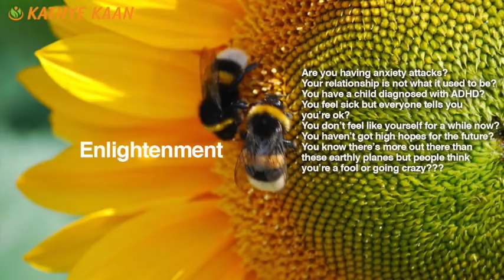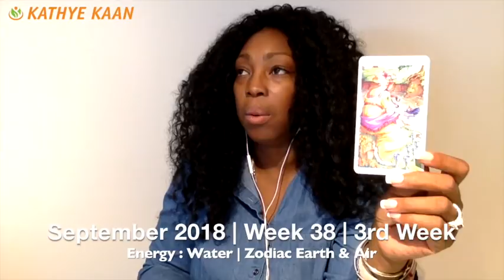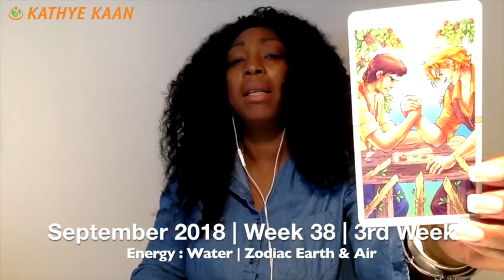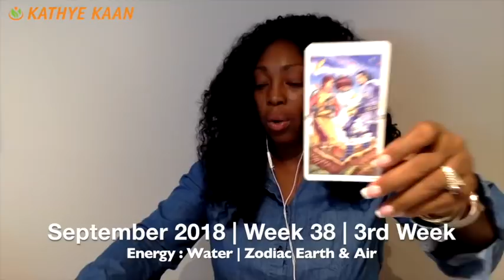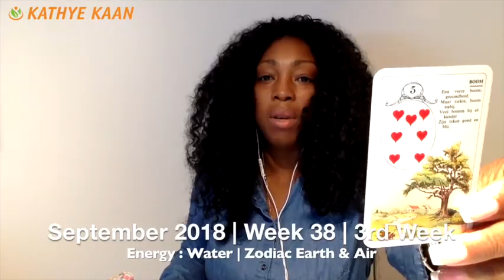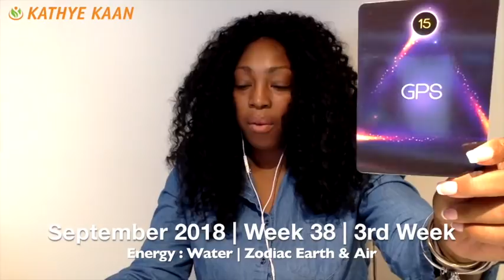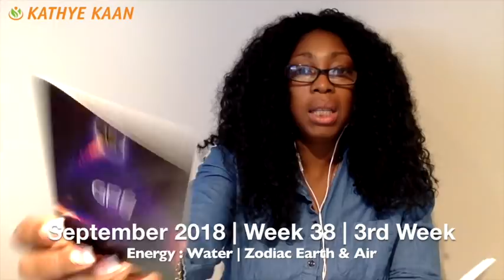GEMINI Weekly Reading Psychic Tarot | Horoscope | Week 38 | September 17 - 23